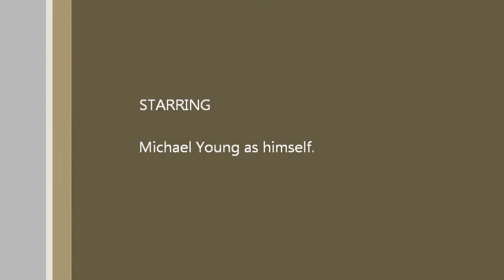Welcome to Michael Young Fine Art